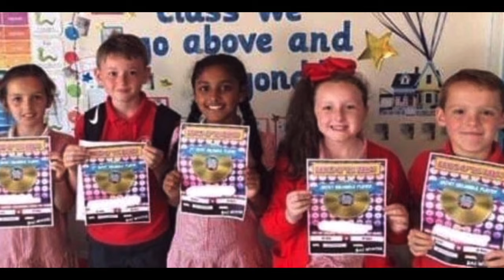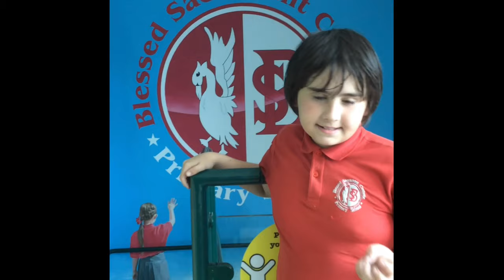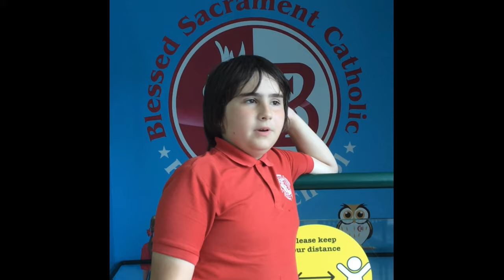Y6 Leavers Part 1